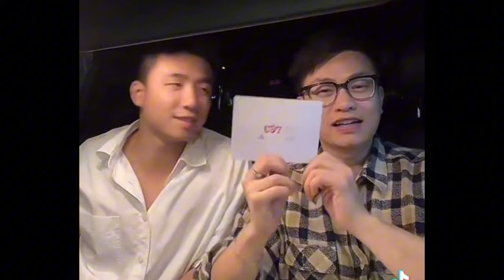CẶP TRAI ĐẸP hot nhất MXH với 1001 khoảnh khắc làm FAN cuồng : NINH BÙI - TÙNG DƯƠNG anh NINH anh ÂM